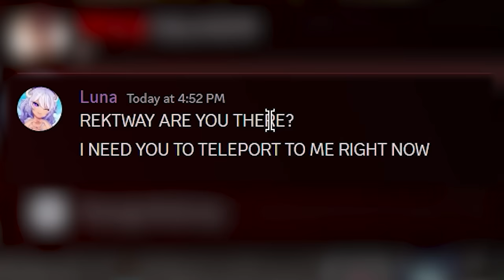My Best Friend STOLE My Sisters Boyfriend.. (ROBLOX BLOX FRUIT)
He CHEATED On His Broke GIRLFRIEND And This HAPPENED! (ROBLOX BLOX FRUIT) This week, we'll be trying to unlock God Human next, since thats one of the things we really need to get soon.